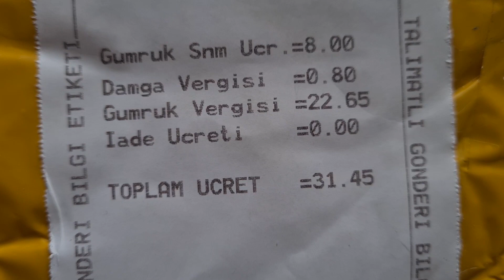ELMAS DİSK VE OCTAGON FACET KOL (HANDPİECE) KISA TANITIM VE FİYAT BİLGİSİ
Merhaba dostlar, sizlere fikir vermesi açısından yakın zamanda aldığım Facet Kolu ve Elmas Disk hakkında kısa tantım ve fiyat bilgilerini (gümrük+ ptt) verdim. Fiyatları bilemeyen veya fiyat soranlar oluyor. Umarım faydalı olur. Sağlıcakla kalın...